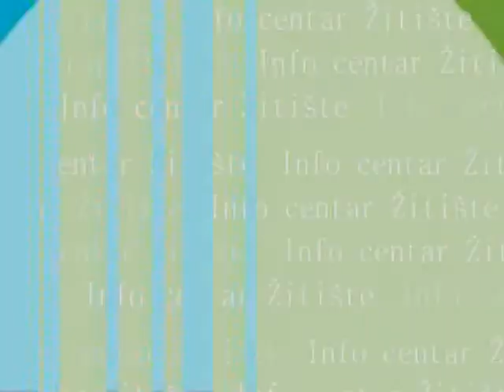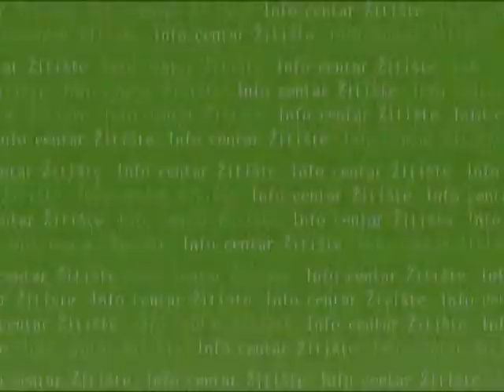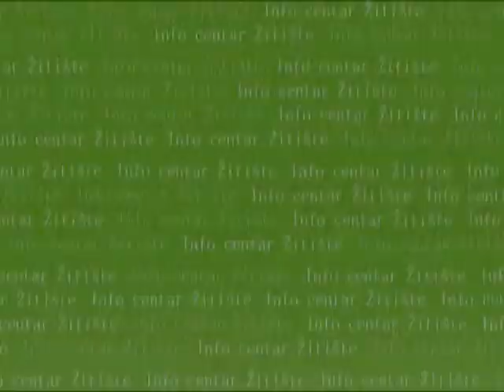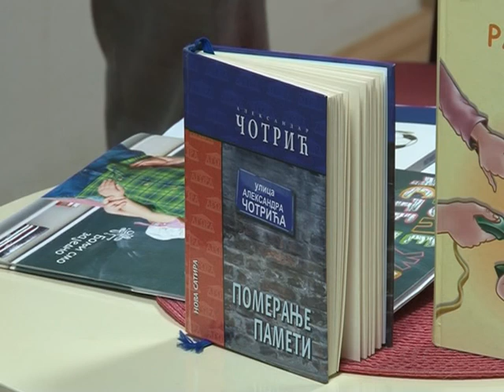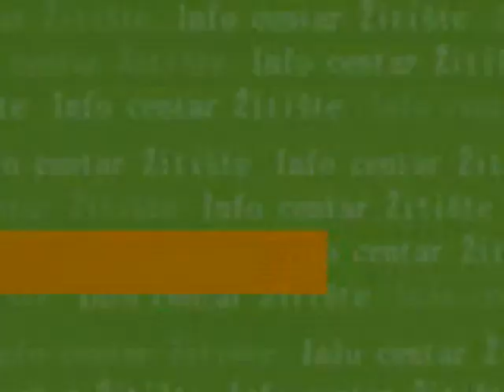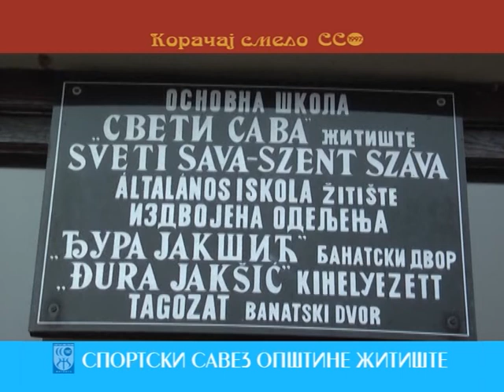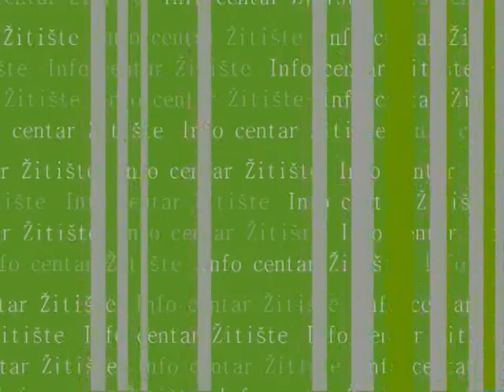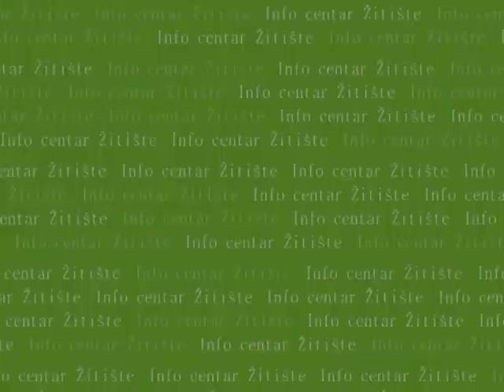457 PANORAMA 18.5.2013.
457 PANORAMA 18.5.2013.